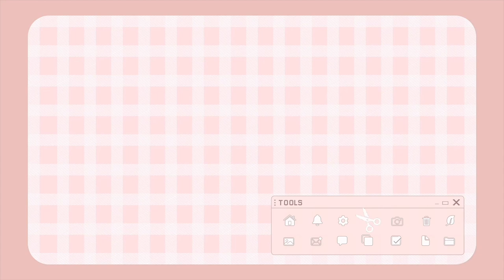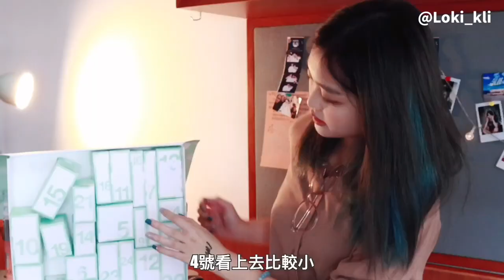史上最平的聖誕倒數月曆😱？Clinique2022聖誕倒數月曆開箱＋好物推薦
臨近聖誕🎄各大品牌都開始推出聖誕倒數月曆 今次同大家開箱完Clinique聖誕倒數月曆 唔知大家覺得值唔值呢？🧚🏻‍♀️